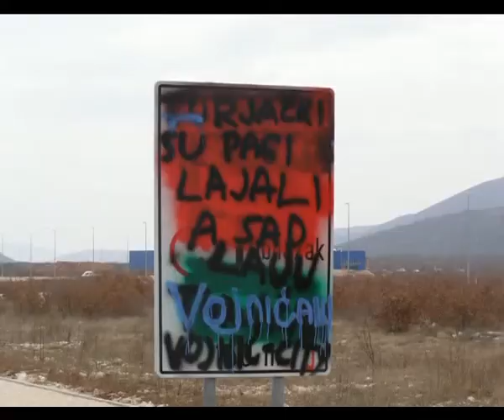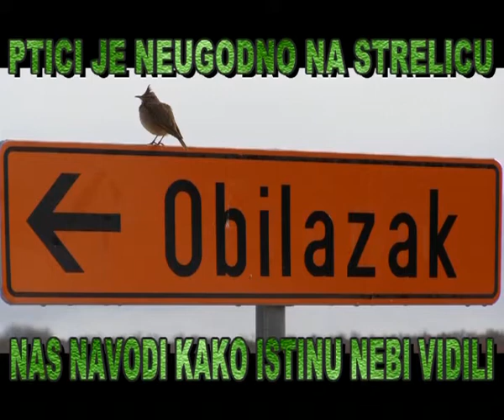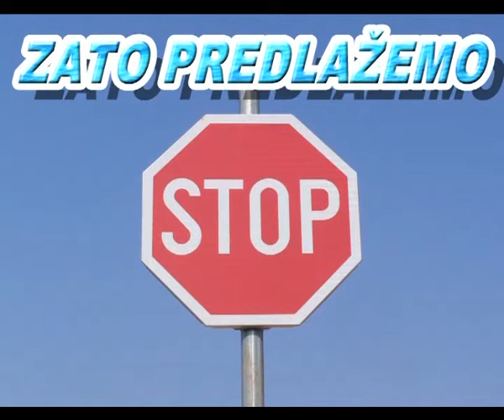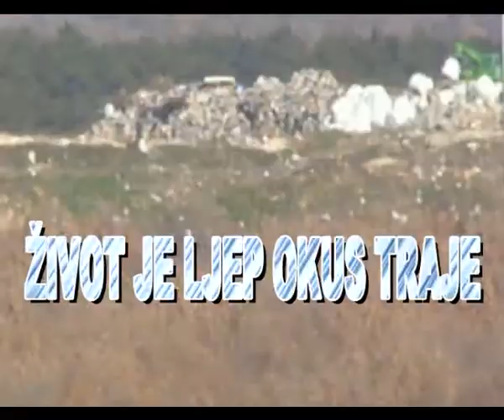KU-KU ZONA CRO ZONA 4